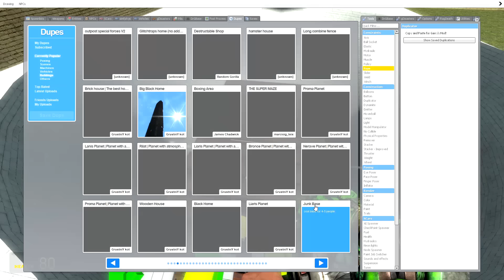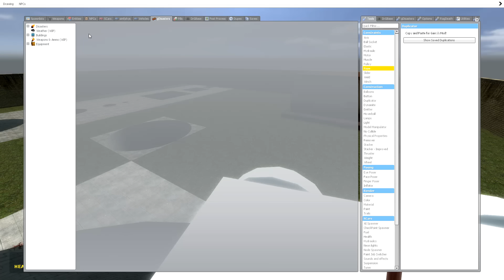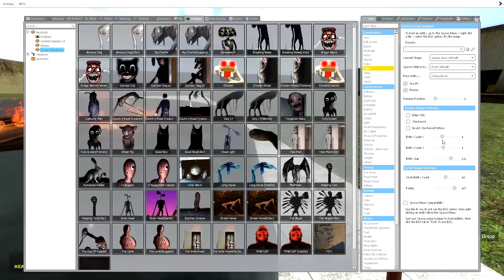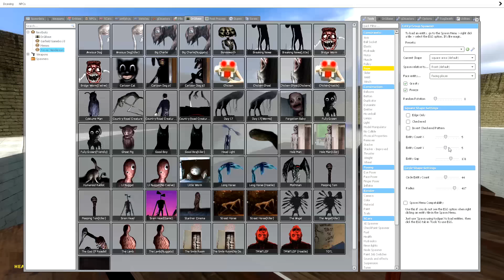BRIDGE WORM IN A GIANT PIT! - Garry's mod Sandbox